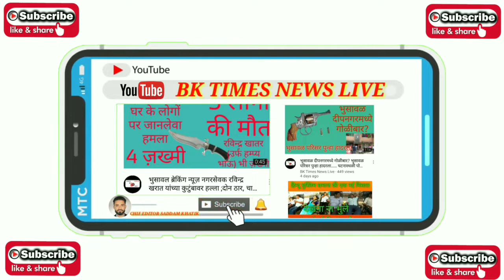भिवंडी येथे चाकलेटचे आमिश दाखवुन एका नराधमाने ७ वर्षी मुलीचा बलत्कार करून तिला दगडाने ठेचून ठार केले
भिवंडी येथे इयत्ता दुसरी मध्ये शिकणाऱ्या मुलीला चाकलेटचे आमिश दाखवुन तिच्यावर एका नराधमाने बलत्कार करून तिला दगडाने ठेचून ठार केले. या घटनेचा निषेध व्यक्त करून नराधमाला फाशी देण्यात यावी या मागणीसाठी आज न्यु स्टार व्यायाम शाळा आणि क्रीडा मंडळच्या वतीने जळगाव जिल्हाधिकारी कार्यालयात निवेदन देण्यात आले.
नराधमाने बालीकेला चाकलेट देण्याच्या बहाण्याने घरात नेले व तिच्या वर  बलत्कार केला . अमानुषपणे तिला दगडाने ठेचून प्रेत फेकुन दिले. बालीकेच्या घरच्यांनी तिचा रात्रभर शोध घेतला असता त्यांना दुसऱ्या दिवशी सकाळी बालीकेचा मृत्यू देह मिळून आला .या नराधमांला कठोर शिक्षा देण्यात येऊन फाशी देण्यात यावी अशी मागणी करण्यात येत आहे.